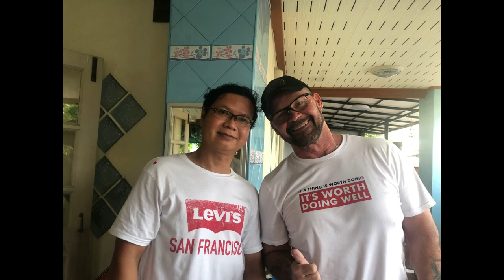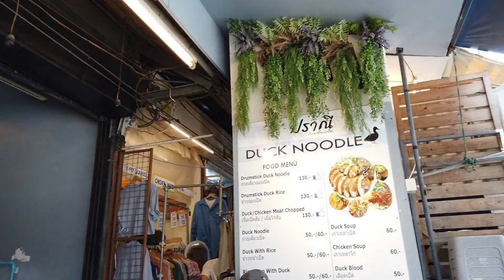Seeing Family in Thailand After Travel Restrictions Lifted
In this video my Joe and I go to visit my family after four months of travel restriction within Thailand being lifted, due to the virus. We had a great time and the following day, I spent the entire day, enjoying time with my family.